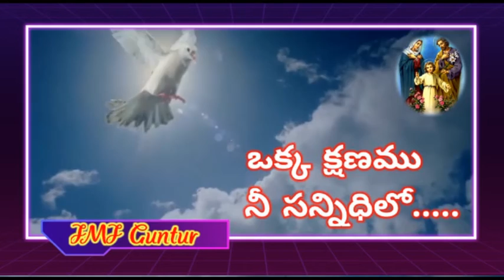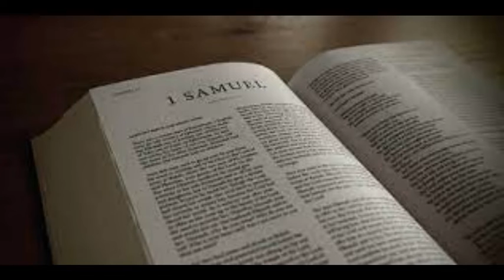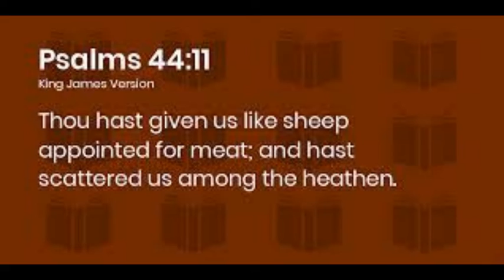ఒక్క క్షణము ...నీ సన్నిధిలో...శ్రీమతి రాజ ప్రసన్న కుమారి. 13.1.2022.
# కాతోలిక్ చర్చ్ హోమోలీస్#